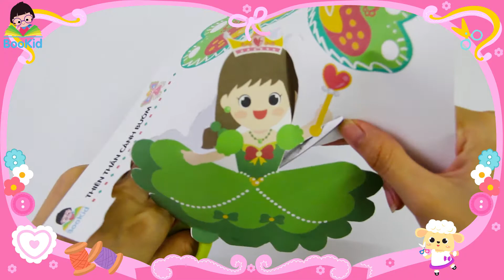Hướng Dẫn Làm Công Chúa Bằng Giấy | Bé Khéo Tay | Thủ Công Cho Bé | BooKid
Những nàng công chúa của xứ sở thần tiên với đôi cánh lấp lánh ánh sáng nhất định sẽ là món đồ trang trí khiến căn phòng của bé trở nên nổi bật 🦋🦋🦋Cùng xem cách BOOKID thực hiện và thử tự làm cho mình một nàng công chúa nhé! ✨✨✨

😀 Các bạn có thể tải bản in hoàn toàn miễn phí ở đây

★ Tuyển tập truyện cổ tích, truyện đồng dao, truyện dân gian ở đây các bạn nhé